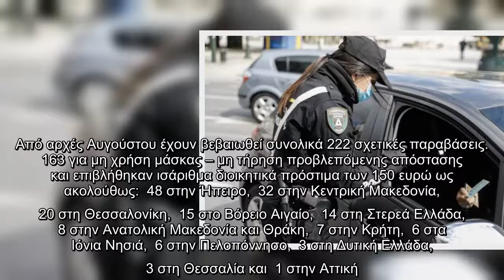Οι Υπηρεσίες της Ελληνικής Αστυνομίας συνεχίζουν να πραγματοποιούν τους εντατικούς ελέγχους για την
Οι Υπηρεσίες της Ελληνικής Αστυνομίας συνεχίζουν να πραγματοποιούν τους εντατικούς ελέγχους για την εφαρμογή των μέτρων κατά του κορωνοϊού.